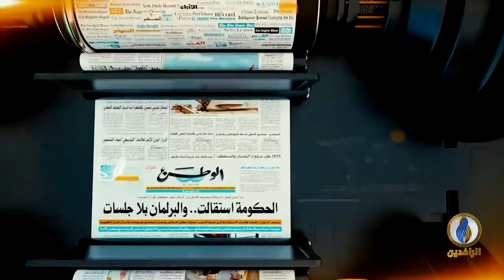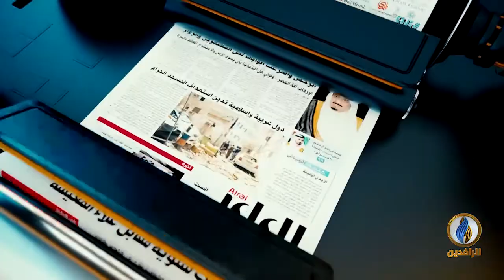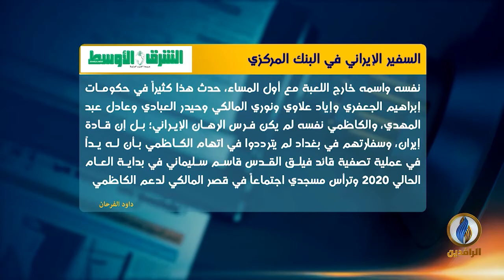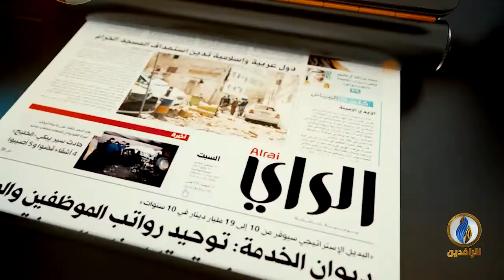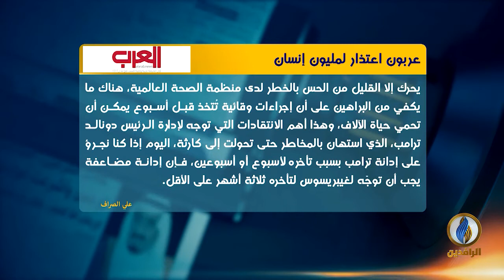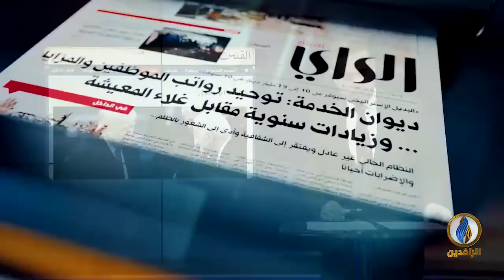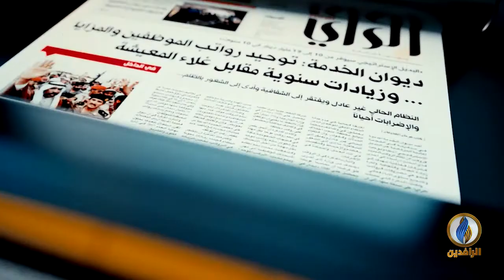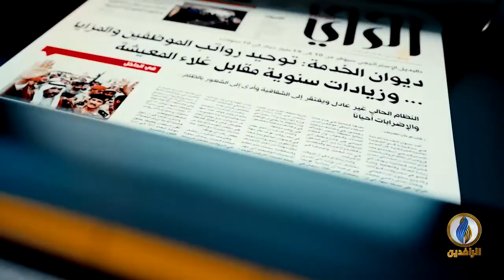صدى_الأقلام | 15 - 10 - 2020